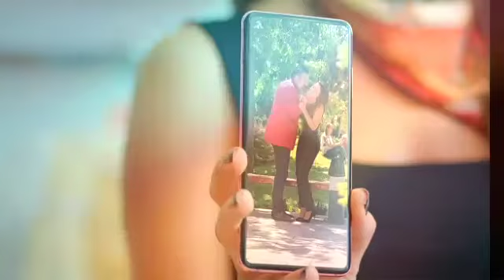مسلسل عروس بيروت الموسم الثاني حلقة 57 ثريا و أمير يتصالحان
لا تنسى الايك والسبسكرايب ليوصلكم كل جديد